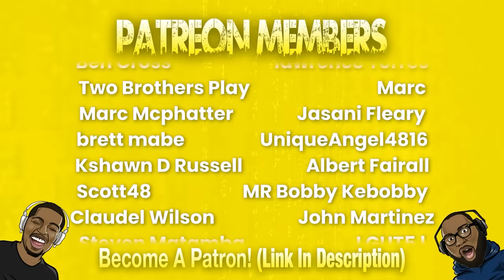QUAGMIRE'S DIRTIEST JOKES in Family Guy!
Today we're reacting to Quagmire's dirtiest jokes in family guy. Quagmire is officially a monster lmao.